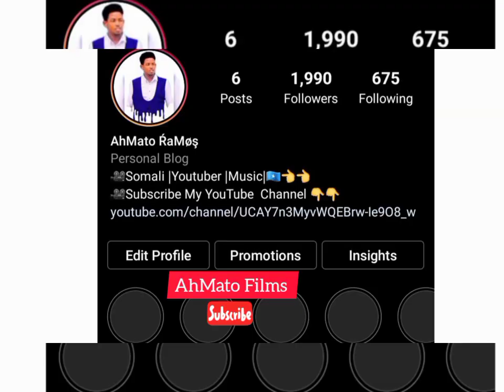FANANKI CABDI HANI BADALILHA SOMALI TIKTOK MUQAALO SHIDAN 2021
AMIILA JAGSAN HEES CUSUB 2019 - HEESTA HOGO-TUSAALE- HEES MACAAN

JAMIILA JAGSAN HEES CUSUB 2019 - HEESTA HOGO-TUSAALE- HEES MACAAN

HEESTA SABAALO | C/KARIIN YARE | ASTAAN MUSIC | 2019

MA NAXO JACAYL | JAMIILA JAGSAN | ASTAAN MUSIC | 2019

CABDIKARIIN YARE | HEESTA DHOOF | ASTAAN MUSIC | 2019

LIL BALIIL - WAKERE ( OFFICIAL MUSIC VIDEO ) sms skiza 7755534 to 811

JAMIILA JAGSAN HEESTA HOGO-TUSAALE | ASTAAN MUSIC | 2019

Hees Cusub 2019, Hees Cusub, Heeso, Somali Song, Music, Xidigaha Geeska

suldaan seeraar,
suldaan seeraar 2019,
kiin jaamac,
hodan abdirahman 2019,
ugbaad aragsan,
hodan abdirahman,
yurub geenyo 2019,
mursal muuse,
xidigaha geeska,
gulled simba,
halimo gobaad,
yurub geenyo,
hees cusub 2019,
somali,
gulled simba 2019,
xamda queen,
nimcaan hilaac,
yare,
somalia,
somaliland,
heeso,
cusub,
asma love,
farxiya fiska,
xidigaha geeska 2019,
dhaanto cusub 2019,
dhaanto,
kal iyo laab,
cabdi hani,
dhiin dhiin,
hodan abdirahman iyo mursal muuse,
waqal studio